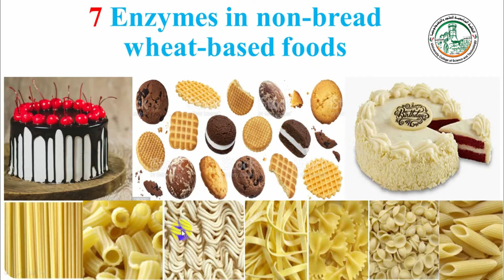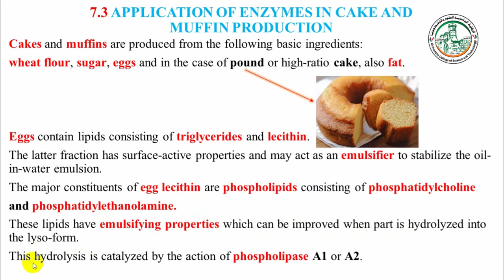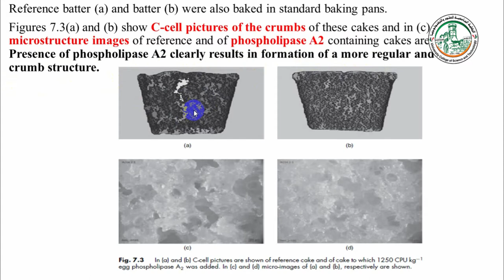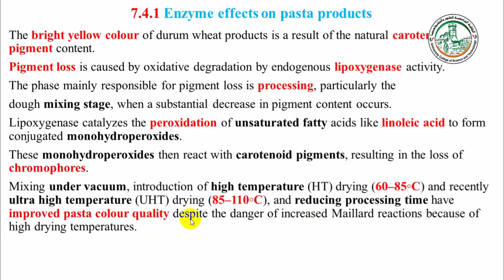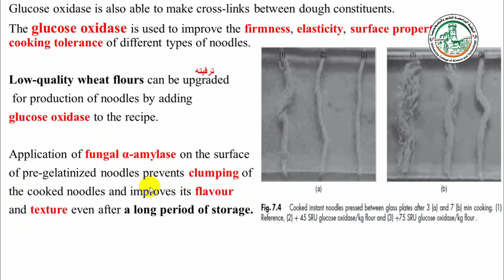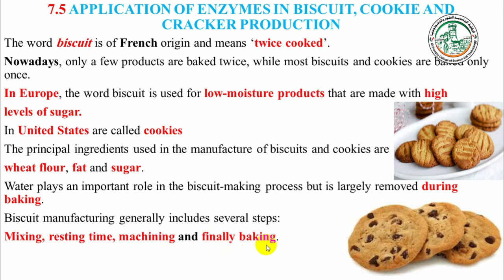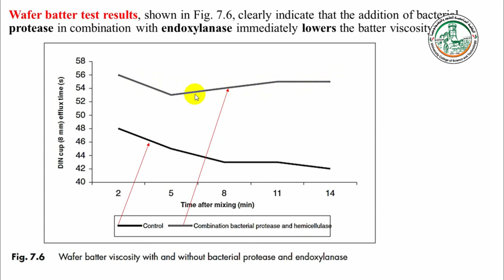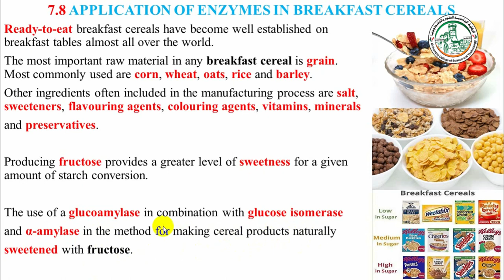Enzymes in non bread wheat based foods